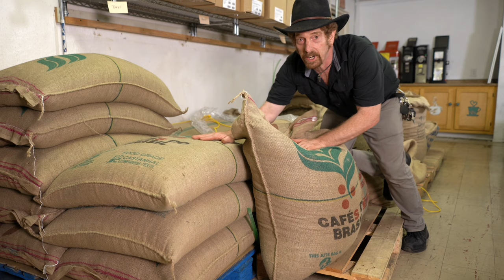Like the Summer Rain, Brazil Mogiana is Back!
Monsoon Season, the rainy season of the desert Southwest, has returned. We desert dwellers are enjoying the rain and the cooler temperatures. Know what else is back? Brazil Mogiana is back, and it's just right: It's not too sharp, not too sweet, and not too earthy. It's perfectly neutral, and that's a good thing! It's a classic.